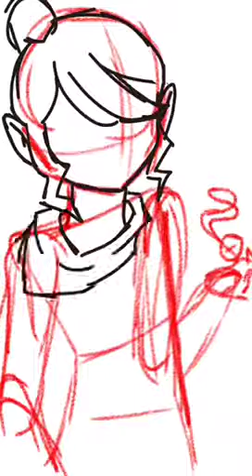Link's Friend List: Tetra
Dear goddesses its late -_-

So I thought'd I'd make a little 'friend list' for Link, starting with one of my favorite characters, Tetra from the Wind Waker.

I've been playing a lot of WW lately so I just thought it would be fitting ^-^.

☆*:.｡. o(≧▽≦)o .｡.:*☆